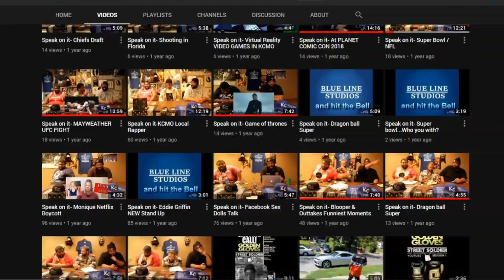Speak on it-EXTRAS CASTING CALL UPDATE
SPEAK ON  IT HELP NETWORK AT POPPER ONE YEAR
ANNIVERSRY